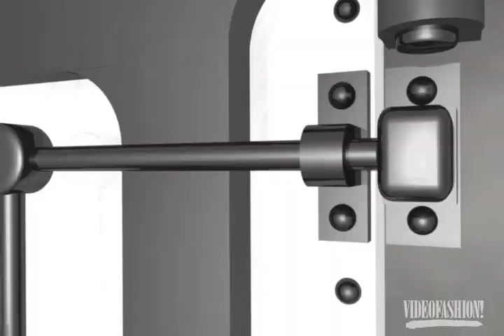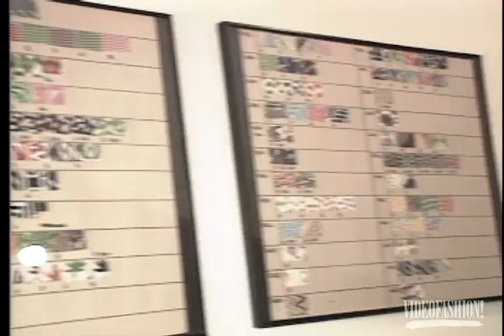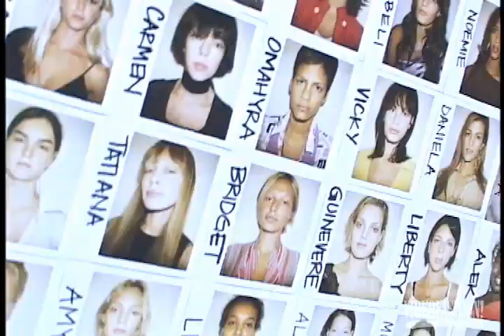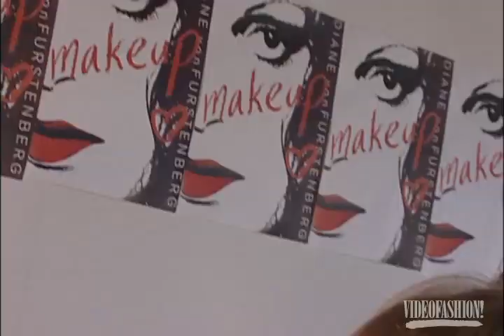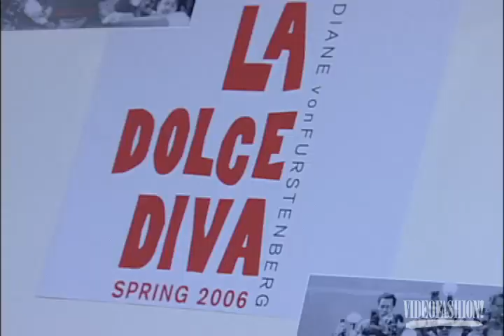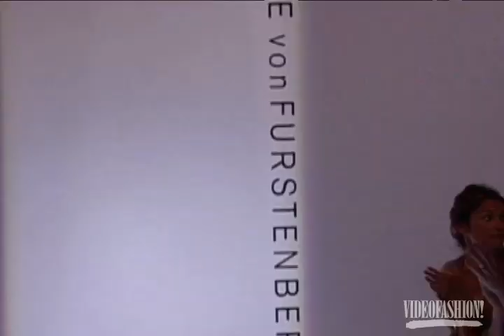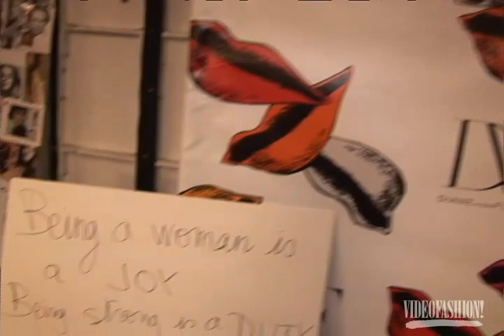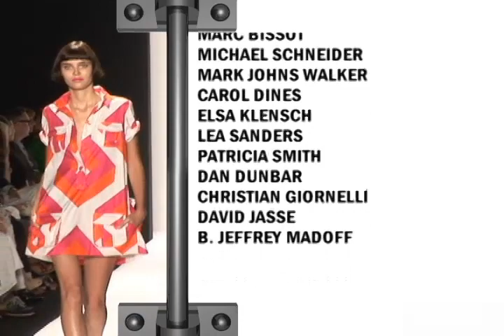Designer Marathon: DIANE VON FURSTENBERG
In this episode of Videofashion's Designer Marathon: The iconic Diane von Furstenberg printed wrap dress is unique in its simplicity and the favors that it does for most women’s figures, but Diane von Furstenberg’s own story is what makes her an icon today. Despite bearing the title of “princess” since her marriage to Prince Egon von Furstenberg at age 22, Diane is remarkable for the candor with which she speaks about all aspects of her life – both triumph and tragedy.  As a wife, a mother, a grandmother, a designer, a business woman and the newly elected president of the Council of Fashion Designers of America, Diane is a woman with a story that resonates.

Designer Marathon Vol. 1#10: Diane Von Furstenberg